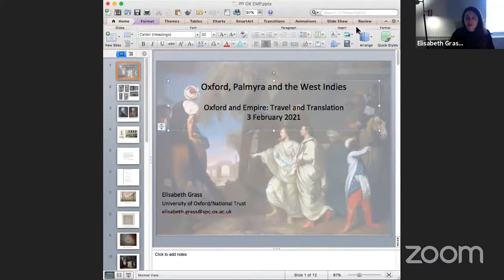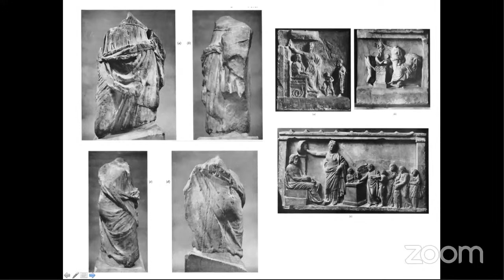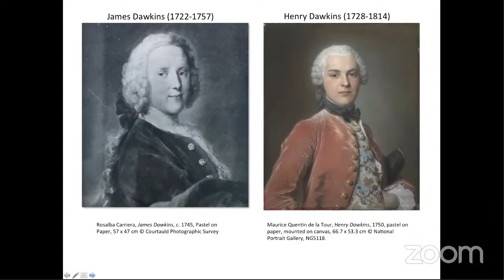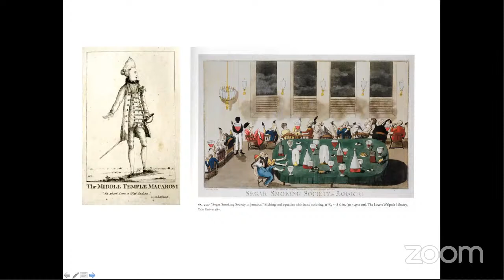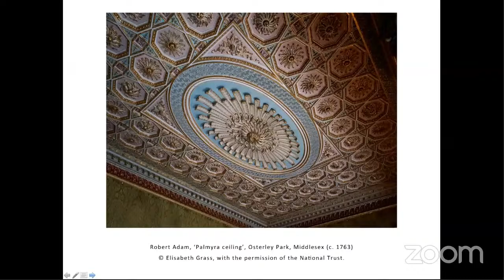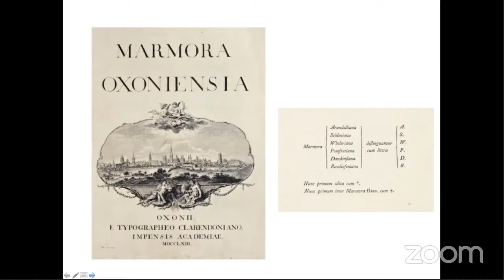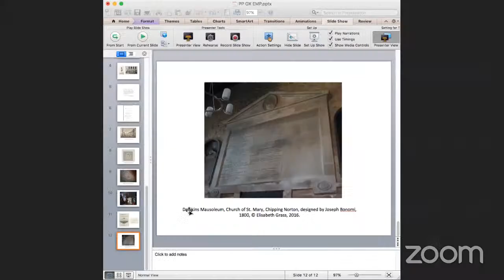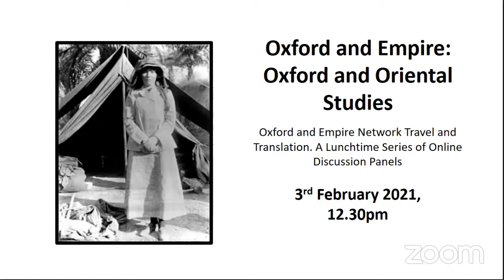Oxford and Empire: Oxford and Oriental Studies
Chair: Ben Grant

Mishka Sinha, ‘ “The East is a Career”: Oriental Studies and the Modern University in the Nineteenth Century’

Siobhán Daly, ‘Gertrude Bell: From Oxford to Empire’

Elisabeth Grass, ‘Oxford, Palmyra and the West Indies’

The relationship between Oxford and Empire has recently been the subject of considerable attention, both within and outside the institution, and the intersecting areas of travel and translation are ones in which Oxford has played a particularly prominent role. The University of Oxford was a leading institution for the teaching of Orientalism and Oriental languages, and the training of imperial administrators. It was also instrumental in the development of anthropology as an academic discipline. This close relationship between Oxford and Empire is embodied in the many prominent translators and travellers who have studied and worked here, including William Jones, Edwin Arnold, Max Müller, T.E. Lawrence, Gertrude Bell, and Amitav Ghosh.

This series will bring together researchers in Oxford and elsewhere to foster interdisciplinary communication and a more consolidated examination of Oxford's imperial legacies. It will therefore include a diversity of scholars and students who are working in this area in different disciplines and fields.

Ben Grant is a Departmental Lecturer in English Literature at the Department for Continuing Education, University of Oxford. He has a background in Postcolonial Studies, having written his first book, Postcolonialism, Psychoanalyis, and Burton (2009) was on the Victorian explorer and translator, Richard Francis Burton. His second book, The Aphorism and Other Short Forms (Routledge, 2016) was a study of the theory and practice of the aphorism. He is now writing a book on the contemporary British-Jewish writer Jenny Diski.

 Mishka Sinha is a Research Associate at St. John’s College and co-directs the project on St. John’s and the Colonial Past with Professor William Whyte. She is a cultural and intellectual historian of the modern period with wide interests and experience and her research focuses on the  history of orientalism and the transcultural history of knowledge in the context of colonialism and empire, in particular, the transfer of knowledge from Asia to Europe. Her undergraduate degree was at St. Xavier's College, Bombay, followed by an M.Phil at Lady Margaret Hall, Oxford and a PhD at Queens’ College, Cambridge. She has also studied at Emory University, Atlanta, GA, and was a Max Weber Fellow at the European University Institute, Florence, a Zukunftsphilologie Fellow at the Freie Universität, Berlin, and, most recently, a British Academy Postdoctoral Fellow at the Faculty of History, Cambridge which she held in conjunction with a Research Associateship at St. John’s College Cambridge.

 Siobhan Daly is currently a student on the MSt in Literature and Arts at the University of Oxford. She has an MA from King’s College London and the Royal Academy of Dramatic Arts in Text and Performance, as well as a BA (Hons) in English and History from Goldsmiths College, University of London. She has an interest in post-colonialism and Oxford’s influence on Empire.

 Elisabeth Grass is a DPhil student in the History Faculty, University of Oxford, and holds an AHRC Collaborative Doctoral Award with the National Trust. Through the prism of the country estate, her research focuses on the socio-cultural activities of West Indian slaveholders in Britain in the eighteenth century.  It offers perspectives on wealth derived from enslaved labour and its legacy in our built environment. Elisabeth works closely with the Colonial Countryside initiative and has given presentations and training to staff and volunteers in the heritage sector. A rare book specialist by profession, she is particularly interested in the colonial dimensions of collecting, and in the country house library as a repository of imperial knowledge.